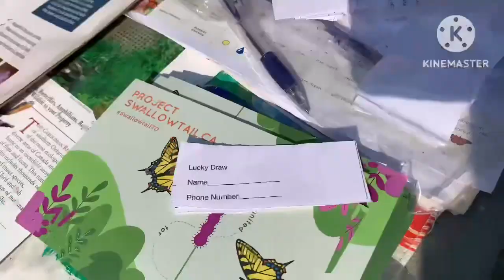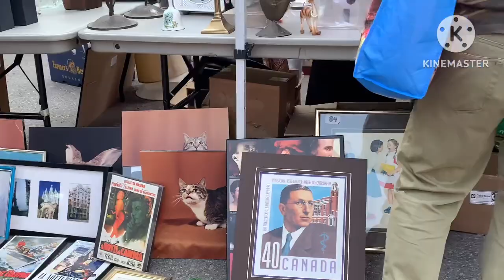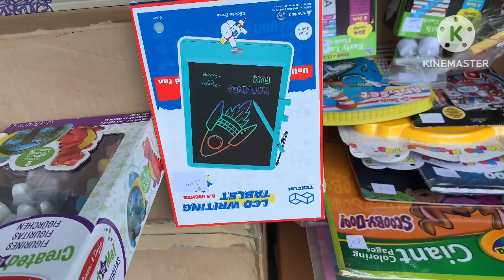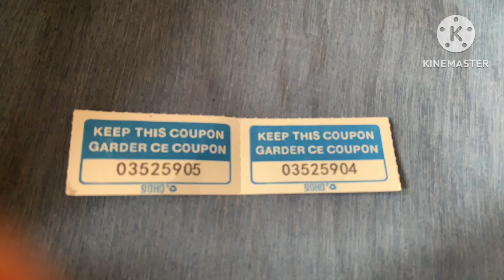What is Parish Bazaar?